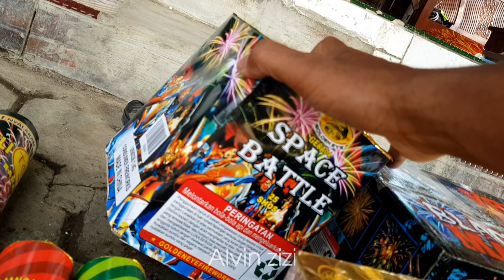HARGA PETASAN DAN KEMBANG API ROMAN CANDLES DARI PALING KECIL SAMPAI TERBESAR❗H-5 IDUL FITRI 2023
Update harga Mercon petasan dan kembang api roman candle 5shot

Mantap sekali boskuhh...
Terima kasih ,untuk kawan-kawan yang selalu mendukung channel ini ,semoga selalu di mudahkan rizkinya...